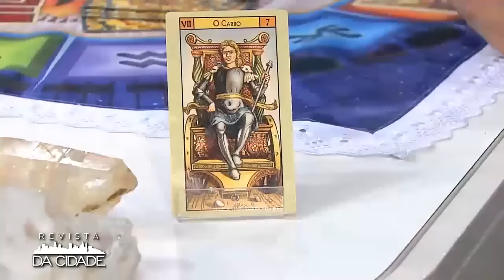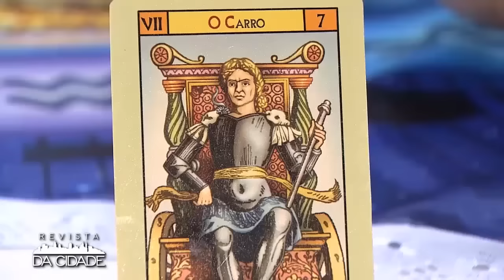Previsão de Sagitário 26/02 à 04/03 - Revista da Cidade (27/02/2017)